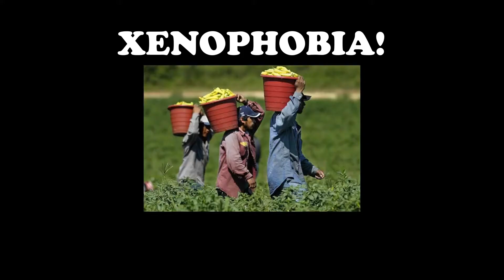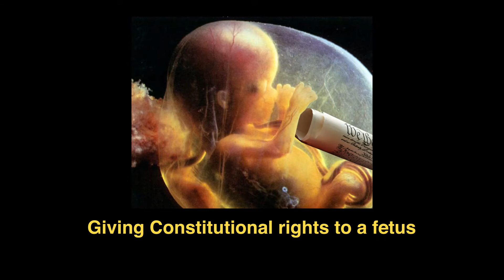Redneck Stuff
Just a short list of things that every country boy loves, likes, and gets along with.